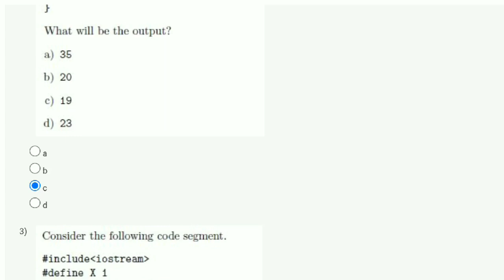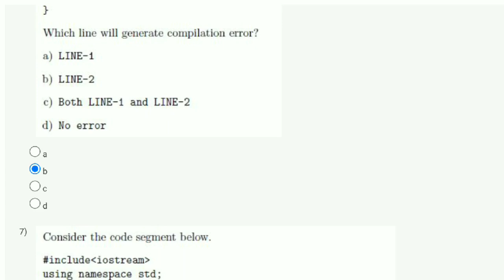Programming In Modern C++ Week 2 Quiz Assignment Solution | NPTEL | SWAYAM | 2023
nptel programming in modern c++ assignment solutions
nptel week 2 assignment answers
programming in modern c++ week 2 answers